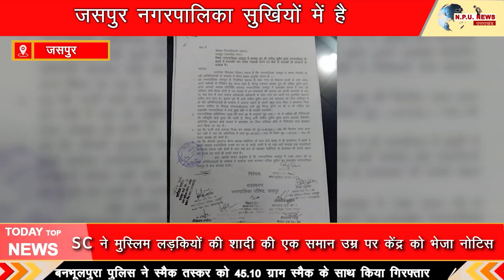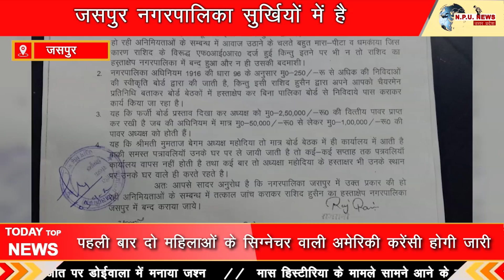सभासदों ने अधिशाषी अधिकारी और चेयरमैन पुत्र के खिलाफ खोला मोर्चा